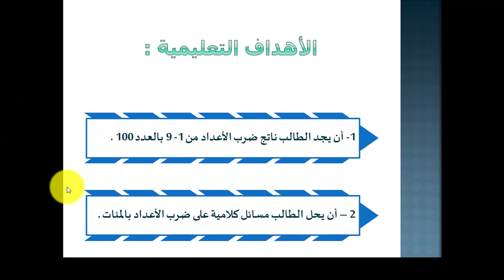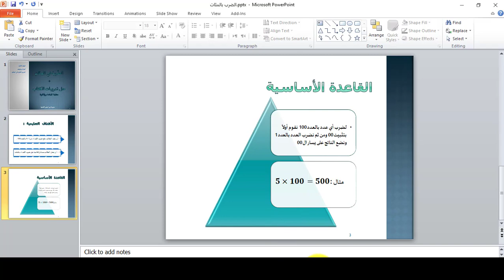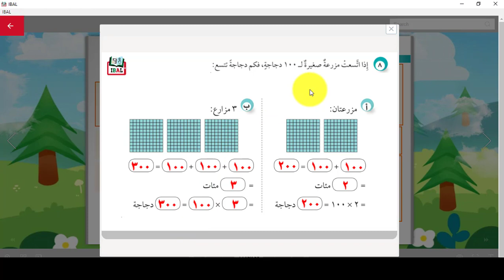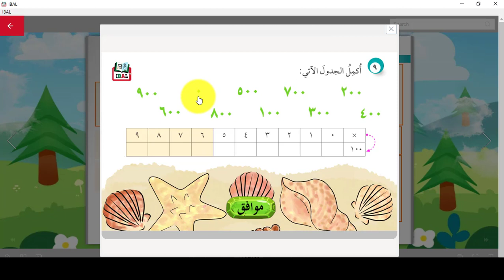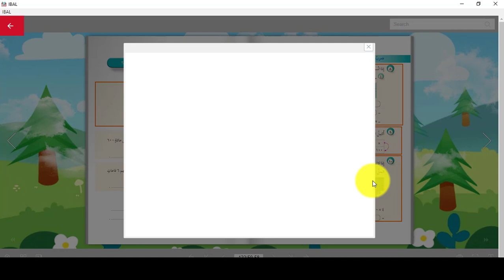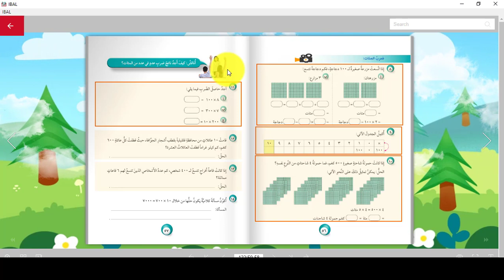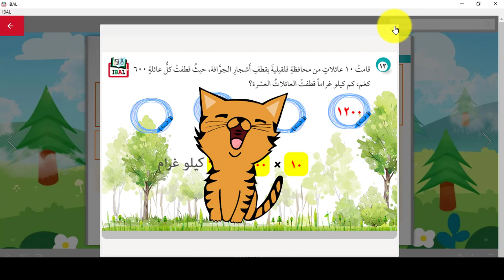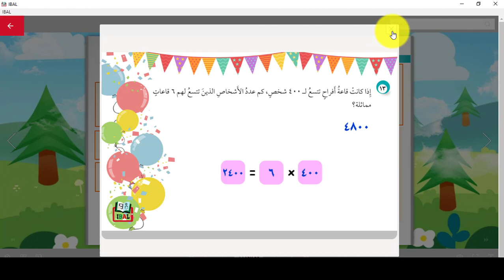الصف الثالث الأساسي - الرياضيات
الضرب بالمئات